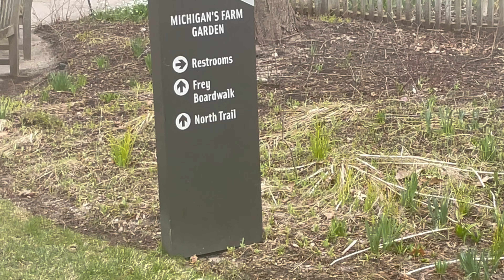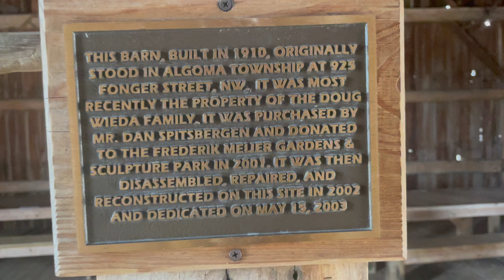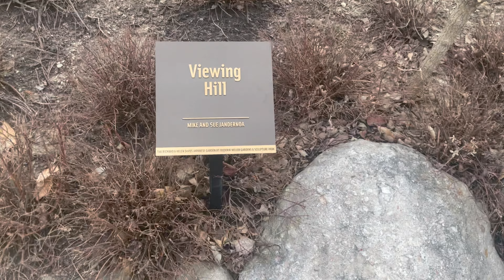Frederik Meijer Gardens & Sculpture Park. April 2023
Frederik Meijer Gardens & Sculpture Park